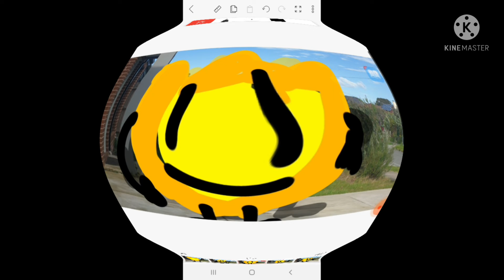Gummy Bear Short Version but it's BFDI in Tayeba Amini's Super Duper Low Pitched